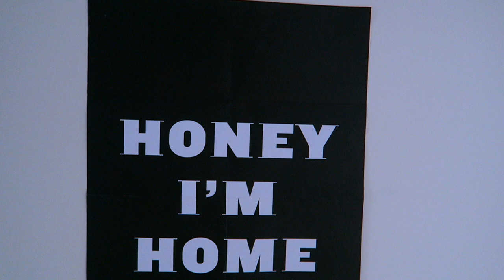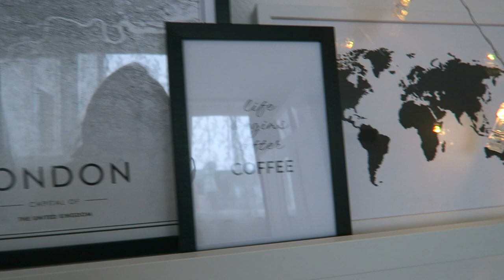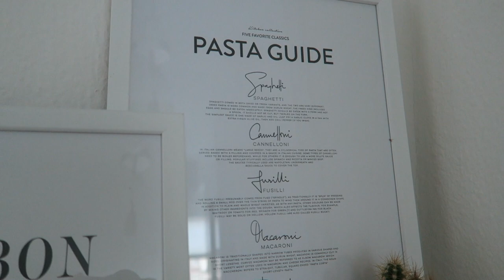✩ HOMETOUR - DECEMBER 2017 ✩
HIER IS HIJ DAN: MIJN HOMETOUR VAN MIJN NIEUWE APPARTEMENTJE!

Posters & Lijsten van DESENIO! Met de code 'SABRINAPUTRI' krijg je 25% korting op de posters (behalve de 'handpicked' posters en lijste). Code geldig van 12-14 december 2017.

Contact/Bedrijven/Sales?

Wil je mij iets toesturen? Dat kan naar:
AGE Network
t.a.v. Sabrina Putri
Postbus 57226
1040 BC Amsterdam

FAQ?
Leeftijd: 19 jaar (24 juli ’98)
Camera: Canon 700D
Lens: 18-55 mm & 24 mm
Vlog camera: Canon G7x & Sony Cybershot DSC-RX100 V
Edit programma: Final Cut Pro